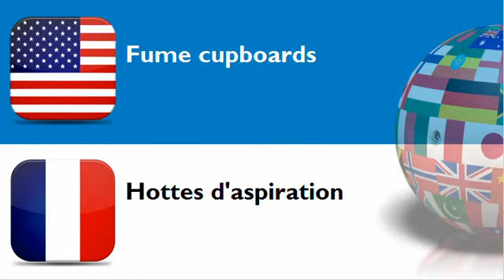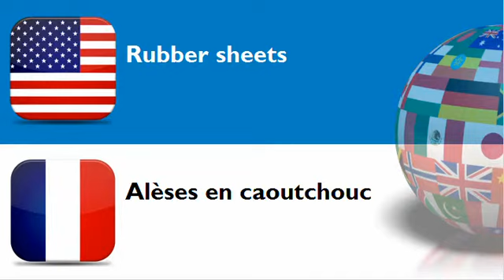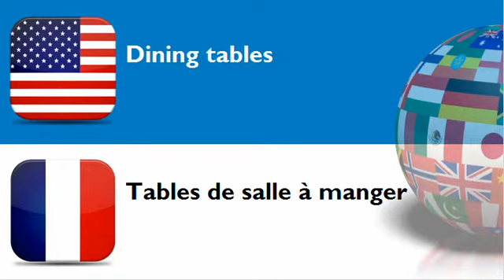FRENCH FOR AMERICANS = CATEGORY = Domestic furniture